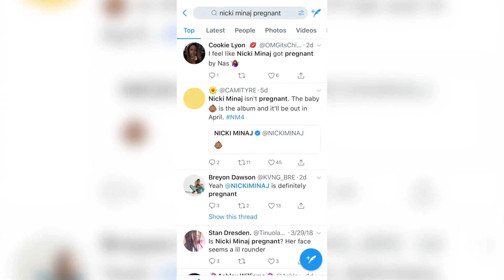NICKI MINAJ Resurrected & PREGNANCY Rumors Are Swarming